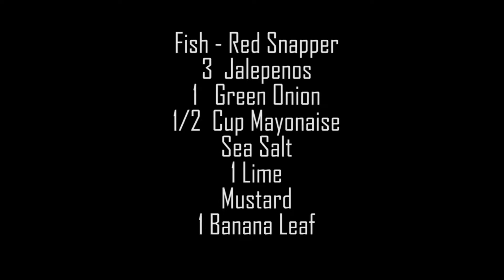How to grill a fish wrapped in a banana leaf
A quick and fun video showing you how I bbq a whole fish wrapped in a banana leaf.

Sony A7II
Gopro Hero 5
Feiyutech Gimbal
Rode shotgun mic
Tascam DR40
XLR Lav Mic
Viltrox LED Light

-Summer vibes